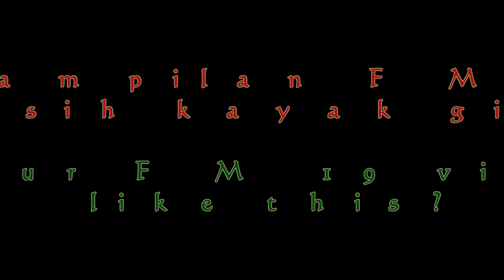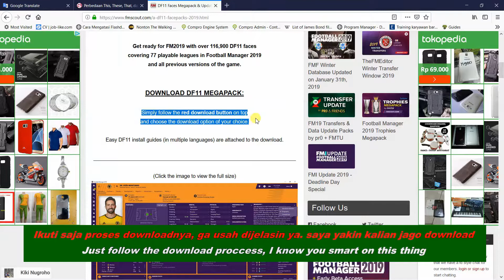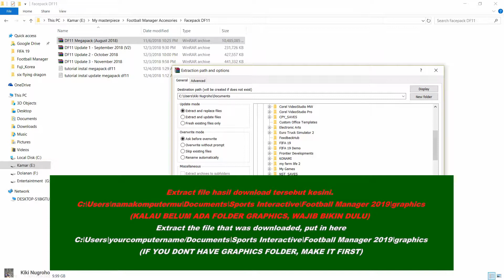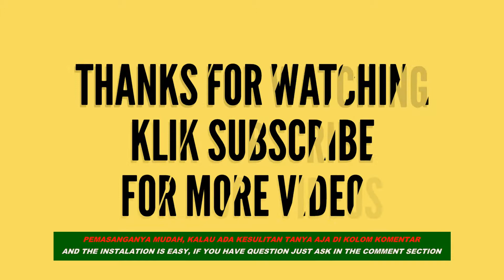FM 2019 - Cara Memasang FACEPACK pada profile pemain - How to set up Facepack - DF11 Megapack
I made this video for all Football Manager player that still confuse how to add facepack. Actually, the facepack maker always add the instruction on their pack, but some how many player not read it or maybe cannot understand. So I decide to make it Visual, I hope it will help you.
Happy Gaming.

Saya membuat video ini utk para pemain FM yang masih bingung memasukan facepack. Sebenernya, para pembuat FP ini sudah memasukan instruksi dalam pack mereka, tapi entah kenapa masih banyak yang bingung. So, saya putuskan coba buatin yang visual. Semoga membantu.
Happy Gaming.

Credit to:
- Music         : Addie MS & City of Prague Philharmonic Orchestra - Bolelebo - Anak Kambing Saya (Nusa Tenggara Barat Song)
- Skin            : DF11
- Facepack   : DF11 MEGAPACK
- Logo           : TCM Megapack